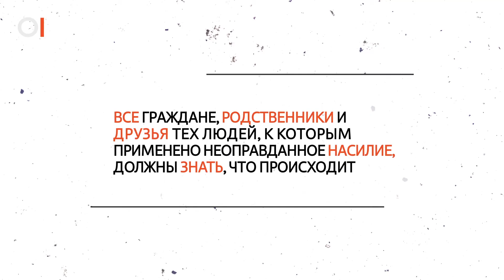Лев Рубинштейн об ОВД-Инфо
«Все граждане, родственники и друзья тех людей, к которым применено неоправданное насилие, должны знать, что происходит» — Лев Рубинштейн.
Чтобы в следующем году продолжить работу ОВД-Инфо нам надо собрать 997,000 рублей
Будем очень благодарны за вашу поддержку!